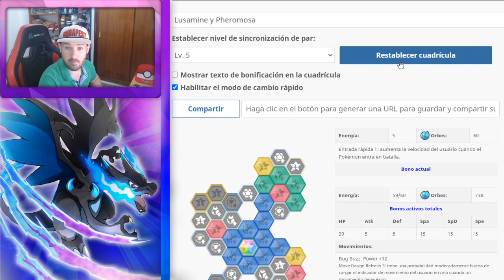TABLERO PHEROMOSA - Sync Grid - Pokemon Masters Ex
00:00 Analisis
04:40 Zumbido
07:12 Plancha
10:30 Ventisca